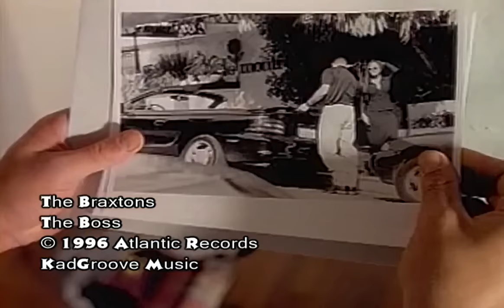The Braxtons - The Boss (Official Music Video) (1997) HD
The Braxtons - The Boss (C) Atlantic Records and WEA International Inc. outside U.S.

The third single taken from their debut album "So Many Ways" released in 1996.